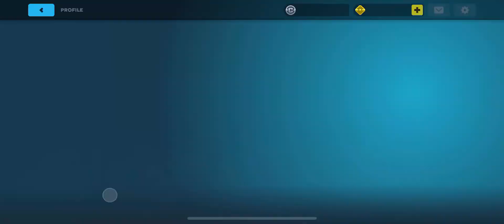Dino Squad: TPS Dinosaur Shooter ( Androi / IOS ) Gameplay #1 - Tutorial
Good news, everyone: we have just cancelled the Fifth Extinction! Dinosaurs are real — and they are back in action.
Dino Squad is a hectic multiplayer PvP shooter with unmatched sense of scale and gameplay variety. Play however you want and prove that you are the cleverest Dino handler around!
FEATURES
• Striking visuals. Come on, just look at the pictures!
• 17 — seventeen! — Dinos. They bite, they lash out, they do tail sweeps — and, of course, they shoot. Those mounted weapons are no joke.
• No Dino is the same. Pick a sneaky velociraptor and hide under everyone’s legs, or go full T-Rex if you want EVERYONE to notice you
• Customization, Jurassic-style. Collect your Dino Squad, select weapons and armor and make your beautiful attack Triceratops truly yours!
• S-s-skill-based progression! Show your combat prowess — and your Dinos will get stronger along with you
• Survival of the fittest. Adapt to environment on 6 huge maps. Tall grass, hot lava and unpredictable water flows can become both your friends or foes.